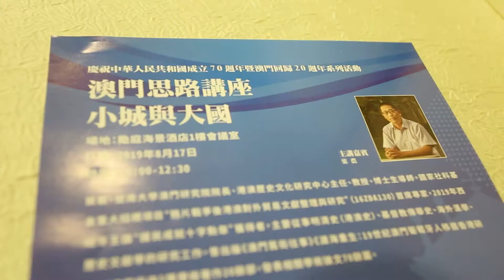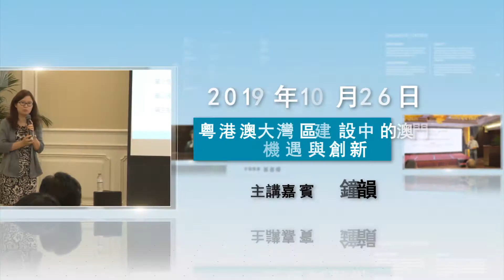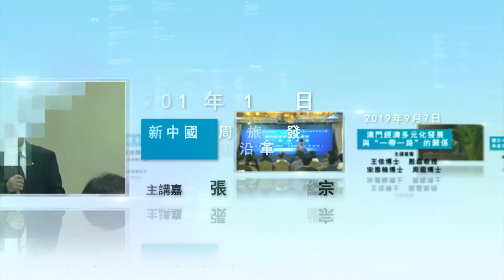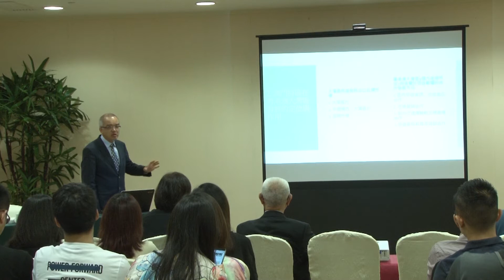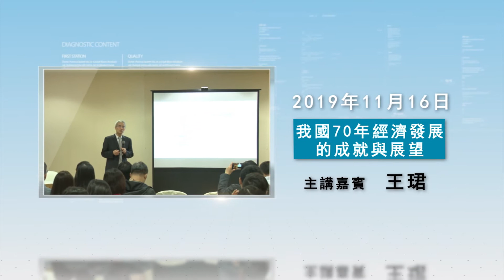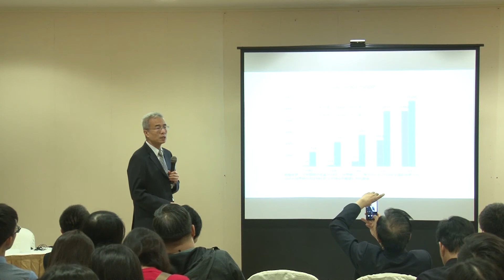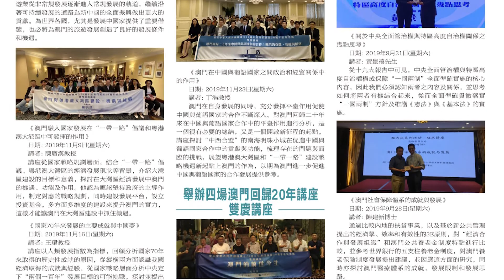思路智庫系列講座精華版0512